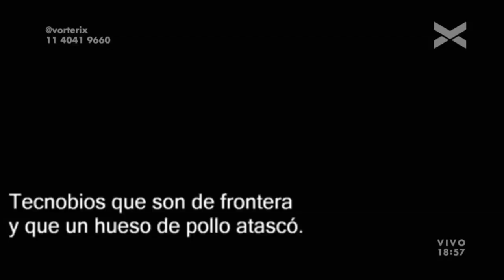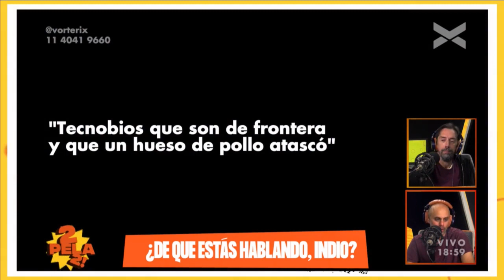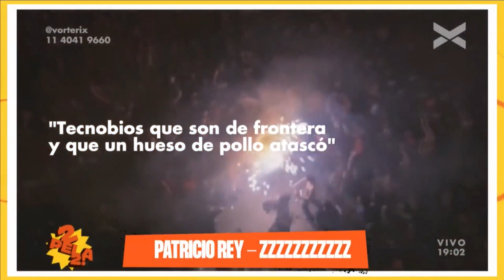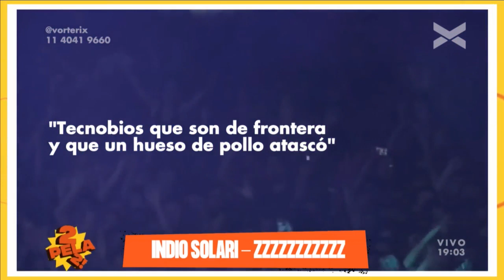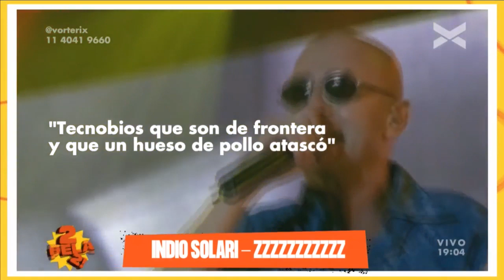"Zzzzzzzzzzzzz": ¿De qué estás hablando Indio?